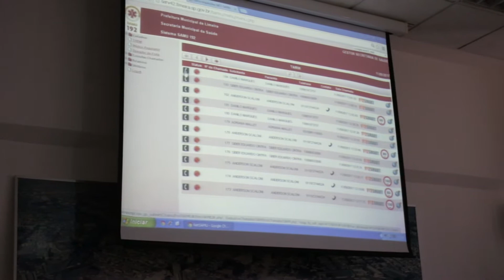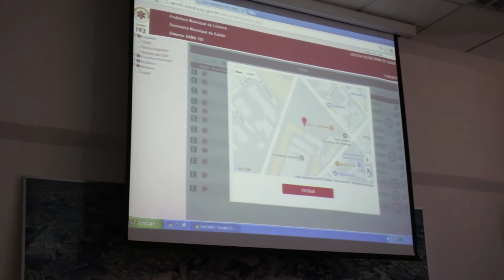192 SMART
14/09/2017